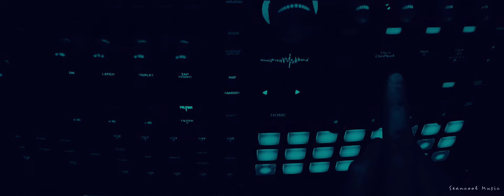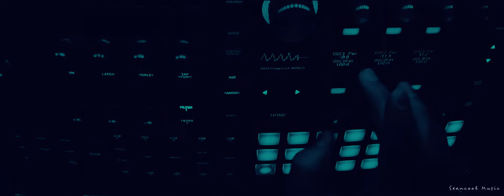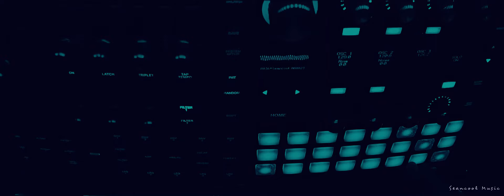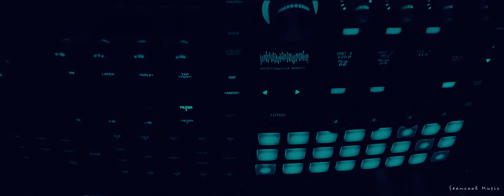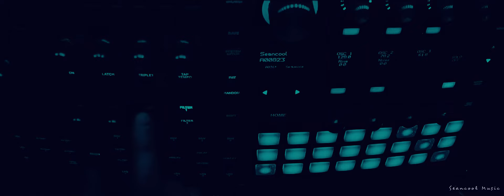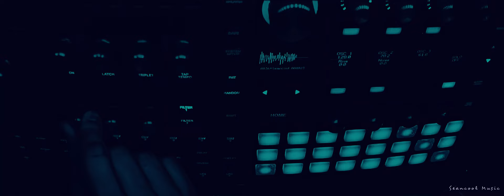How i created a sound patch for ambient background music with my Hydra Synthesizer - Little Tutorial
Beside try and error i hope this is a little bit helpful for you to create also interesting sound patches with the Hydra Synthesizer. You can spend hours to create wild fx stuff or noises for shorts and hits but also very nice space and ambient sounding wave structures.

Here i created one ambient bell sound structure with the 3 Oscillators and tuning.
The beauty with this is it sounds complex and multilayered.

Hello world.

Here we stay and want to try to create and produce some music.

- Dance
- Electro
- Rock / Pop
- Meditation